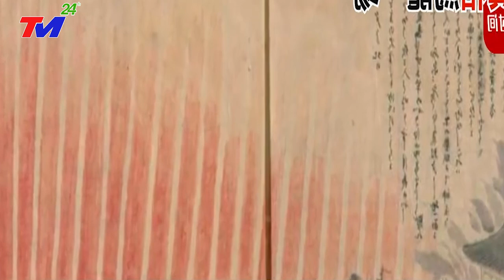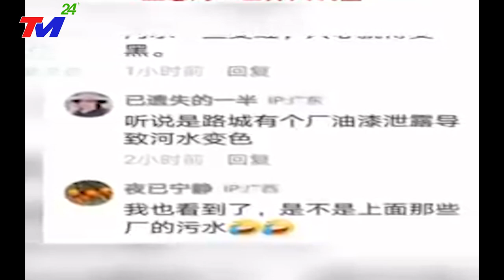🔴Trung Quốc giờ mới BIẾT SỢ sau khi DÒNG SÔNG MÁU kỳ lạ xuất hiện. Dị Tượng 300 Năm Trước Tái Hiện?